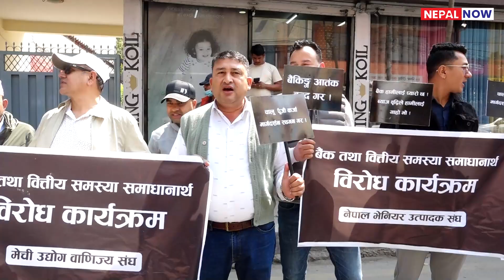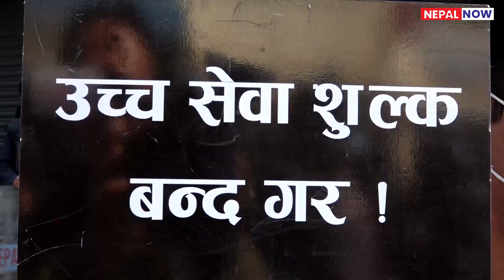बिभिन्न माग राख्दै आन्दोलनरत उद्योगी व्यवसायीहरुले राष्ट्र बैंकबिरुद्ध प्रदर्शन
Nepal Now - News from Nepal as it happens!

Nepal Now enables audience with instant access to information where they will be able to catch up with what’s happening in Nepal straightway. It provides various issues with multi-sided perspectives on Nepal, which means that you have the news from Nepal at your disposal.

Nepal Now is a platform that provides instant, most up-to-date news, events, commentaries and reports from Nepal. Nepal Now disseminate the comprehensive, independent, unbiased, and reliable videos on all issues.